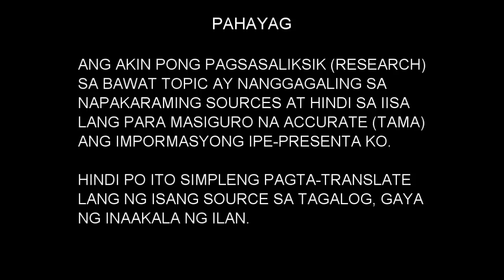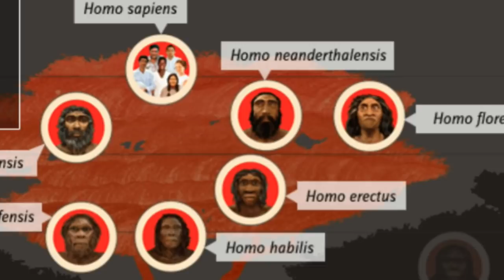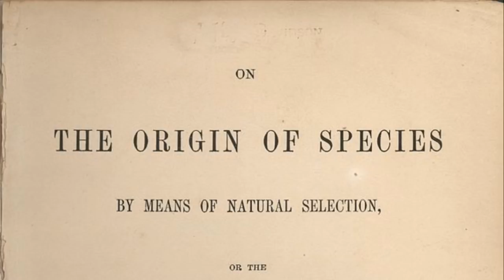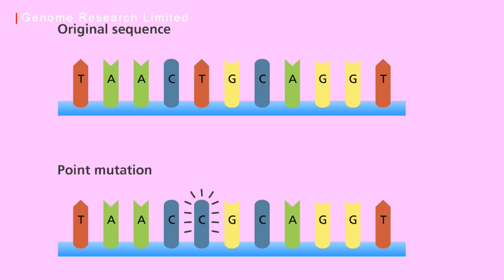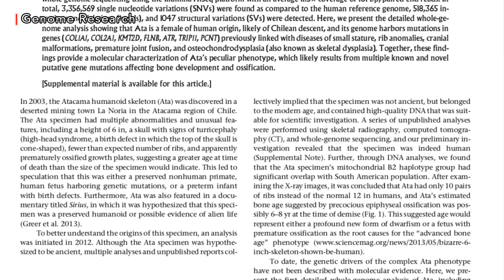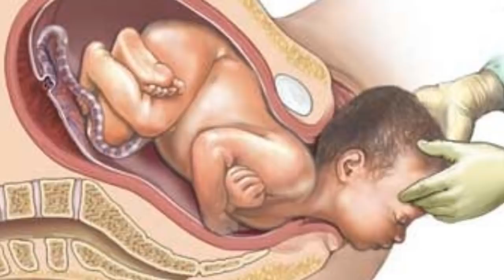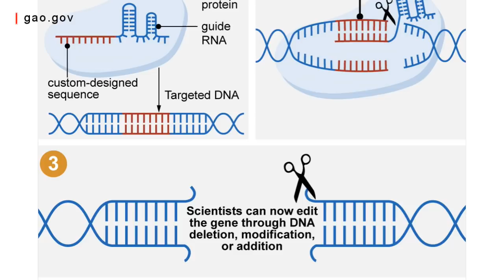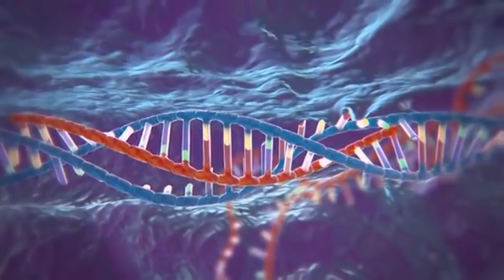Panibagong Itsura ng Magiging Tao sa Mars City ni Elon Musk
Ang mga taong ipapadala ni Elon Musk sa MARS ay mage-evolve sa panibagong species! Tunghayan ang posibleng pagbabago sa itsura ng mga future Martians at ang paliwanag kung bakit sila mag-iiba (base sa kaalaman natin tungkol sa Human Evolution).

Mga naunang video tungkol sa pagtatayo ni Elon Musk at ng SpaceX ng kolonya ng tao sa Mars

Kumusta! Ako po si Madam Info at salamat sa pagbisita sa ating channel. Boses ko po ang naririnig ninyo dito.

Attributions and Sources

SpaceX
NASA
nhk-ep.co.jp
Erik Abrahamsson